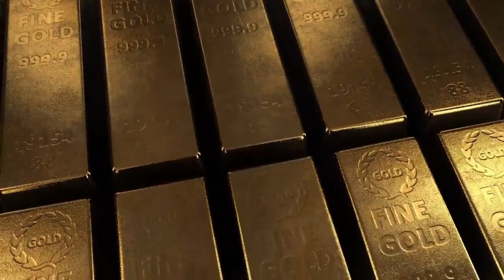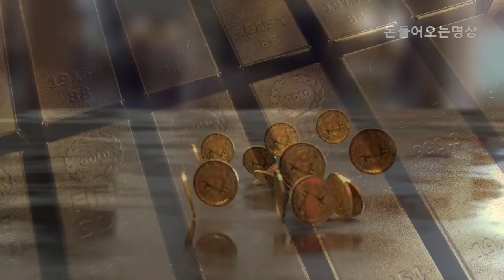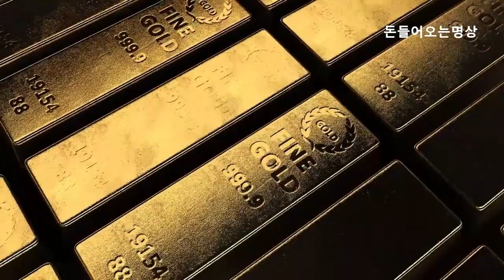돈이 들어오는 명상1시간 당신의 풍요로움을 채움니다(Money fills your richness for 1 hour of meditation)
528Hz의 주파수로 기적과 무한한 가능성의 가능성을 깨워보세요.

이 명상 영상음악은 당신의 모든 잠재력에 당신의 마음을 열어주고 당신이 자신에게 공로를 인정하는

 것 이상으로 당신의 진정한 가치를 보여줍니다.

과학은 진동과 주파수가 우리의 생각, 감정 및 전반적인 웰빙에 강한 영향을 미친다는 것을

확인할수있습니다

528Hz의 주파수는 고진동 주파수 중 하나이며 종종 치유 및 변형으로 설명될것입니다.

이 주파수에 자신을 노출하면 의식의 막힘을 풀 수 있을것입니다.

이것은 정서적, 정신적 건강을 개선하고 더 강한 연결로 이어질 수 있습니다

528Hz의 주파수 범위 내에서 이 명상 음악을 들으면 깊은 휴식과 내면의 평화 상태에 들어갈 수

있다고 확인됩니다.

이를 통해 생각과 감정을 지우고 진동을 더 높은 수준으로 올려 목표와 욕구를 더 잘 나타낼 수 있습니다.